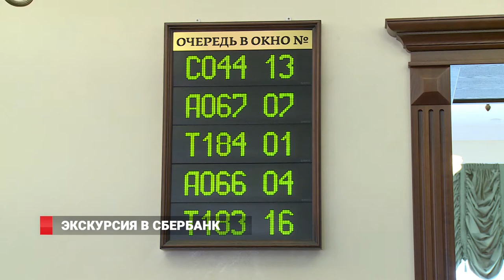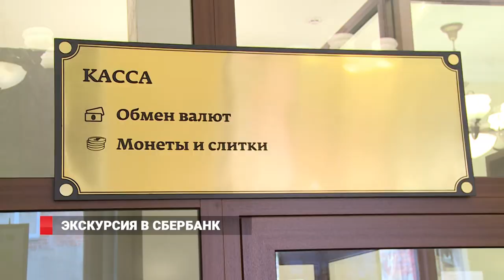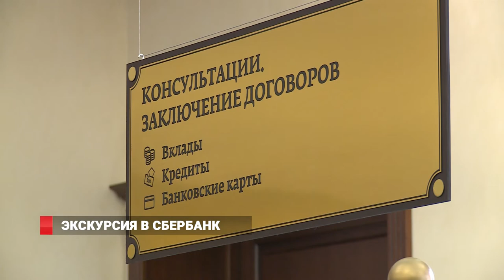Экскурсию для школьников провели в Сбербанке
«Как сохранить и приумножить деньги»? – на этот немаловажный вопрос школьникам Владивостока готовы ответить сотрудники Сбербанка. Экскурсии для учеников старших классов проводят в рамках Недели финансовой грамотности. Тематические мероприятия проходят в филиалах банка по всей стране.